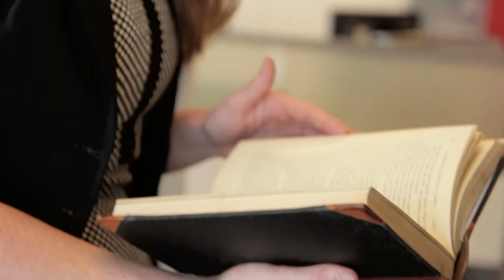Jess Keogh -- Lawyer at Clayton Utz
Jess is the first person in her family to go to university. After graduating with a Bachelor of Laws/Bachelor of Business, Jess gained experience at the Fair Work Commission and Master Buildings Association of Victoria before starting as a workplace relations lawyer at Clayton Utz.

'La Trobe gave me a solid foundation to develop my professional and social skills, so I can achieve my goals and make a valuable contribution to society,' says Jess.

'My advice to those starting out is to be kind, work hard and always be true to yourself,' Jess adds. 'During your career, you'll work long and strenuous hours, but I believe you always get back what you put into life, and this applied tenfold to your career.'